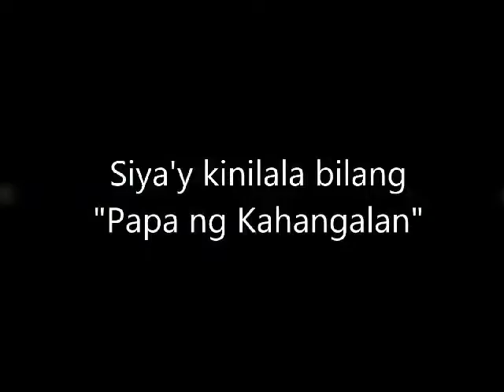Movie Trailer ng 10LOVE -CBNHS :D KUBA NG NOTRE DAME :)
KUBA NG NOTRE DAME -Movie trailer ng Grade10 LOVE CBNHS :)